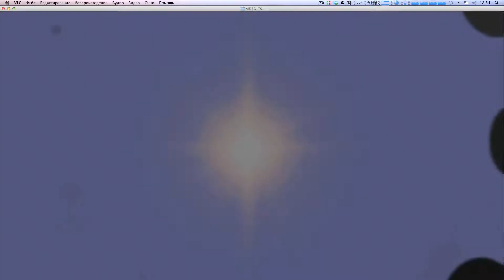DVD меню свадебного фильма